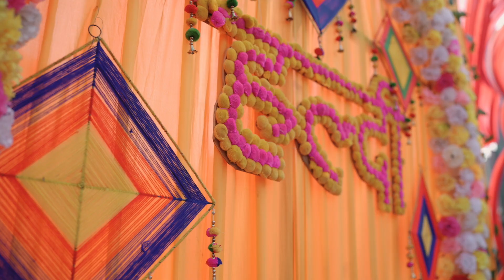Haldi Ceremony | Highlight Video | Robertsganj Sonbhadra | SURYA JAISWAL PHOTOGRAPHY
given details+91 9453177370 (Call & WhatsApp)